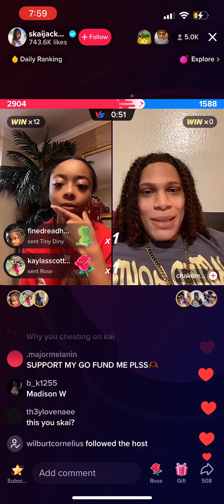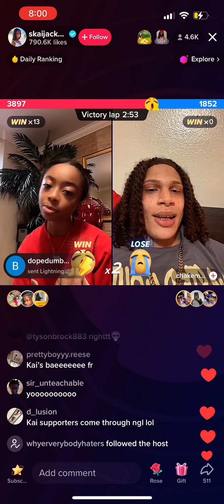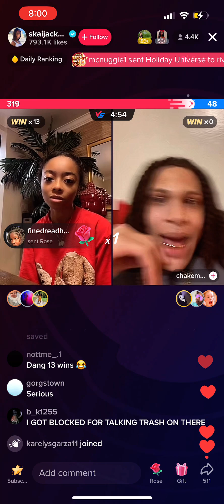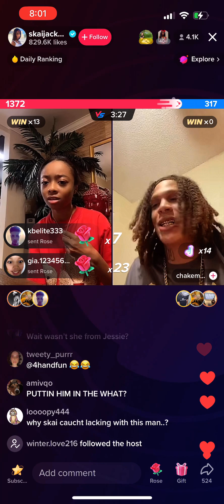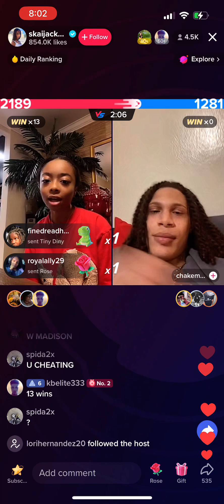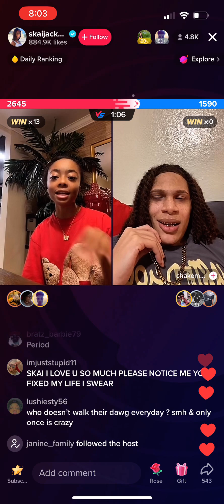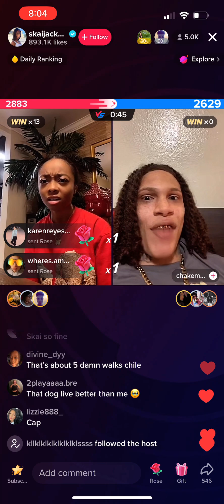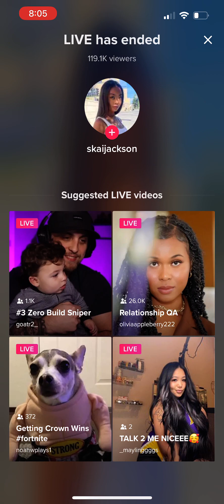Ski Jackson TikTok live 😂😭